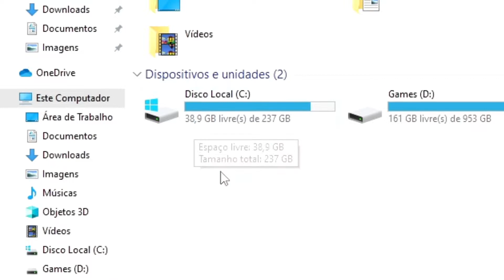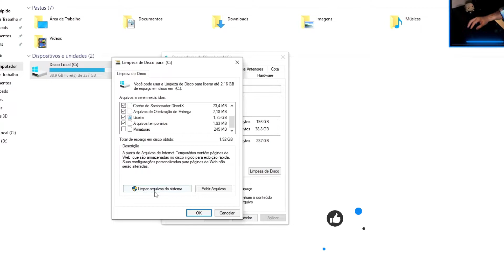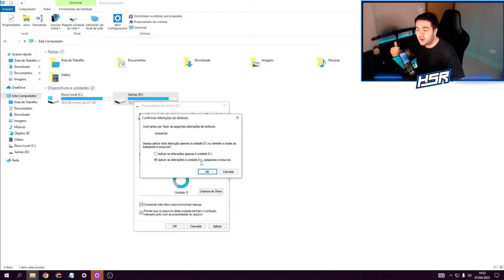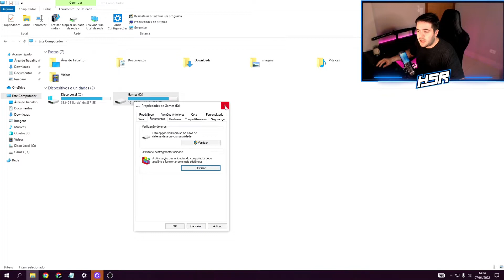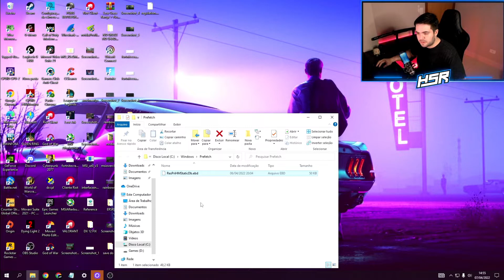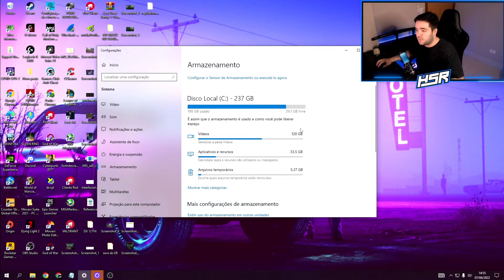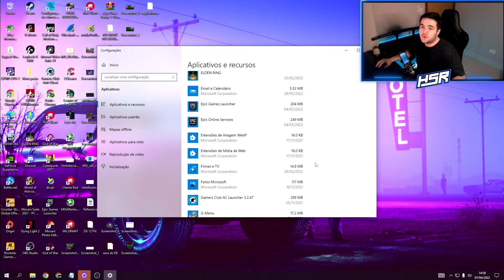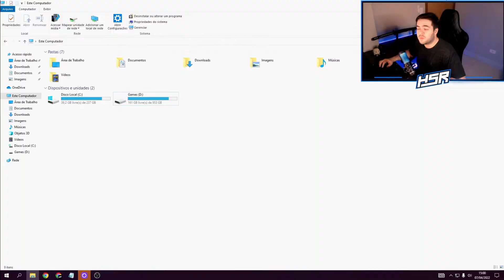COMO LIBERAR ESPAÇO NO PC ! PC MAIS RÁPIDO E MELHORAR DESEMPENHO NOS JOGOS ! OTIMIZAÇÃO PC 2022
Fala, Pessoal! No vídeo de hoje vamos ver como liberar espaço no hd ou ssd ! Deixar o pc mais rápido, iniciando mais rápido e assim dando mais desempenho nos jogos !

vamos fazer simples configurações para:
- aumentar desempenho nos jogos
- liberar mais espaço
- pc mais rápido
- pc iniciar mais rápido

Essas configurações servem também para qualquer qualidade de pc dos mais antigos aos mais novos !

0:00 Introdução
00:35 Windows C, configurações importantes
1:15 Limpeza de Disco com explicações
2:30 Verificação de Erros
3:15 Compactação de Disco para espaço (driver secundário)
3:30 Verificação de erros no driver secundário
3:55 Otimização de Driver (IMPORTANTE!)
4:40 Limpeza de Disco (temp, %temp% e PREFETCH)
5:50 Configuração de Armazenamento (Sensor, IMPORTANTE)
07:20 Apps sem uso, como desinstalar mais fácil
08:28 Comparativo de ganho e explicação
09:00 Considerações finais e dicas